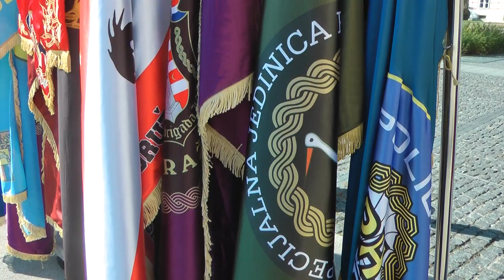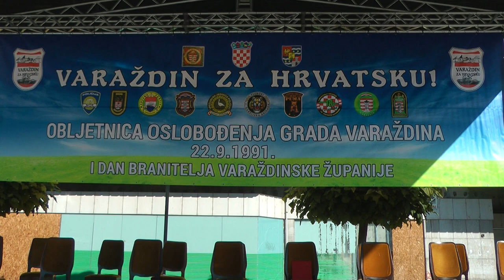Svečano obilježeno 30 godina oslobođenja Grada Varaždina i Dana branitelja Varaždinske županije